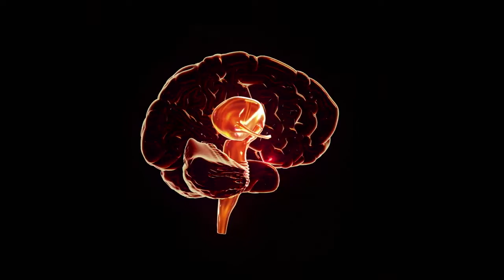Ruane Prizewinner - John L.R. Rubenstein, M.D., Ph.D.